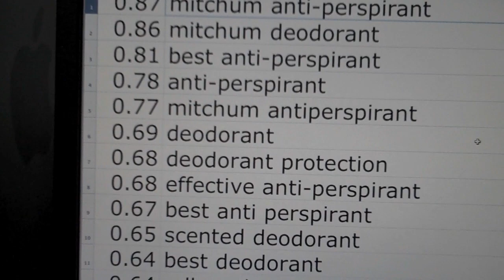The Hardest Working computational linguist in America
Mitchum contest submission.